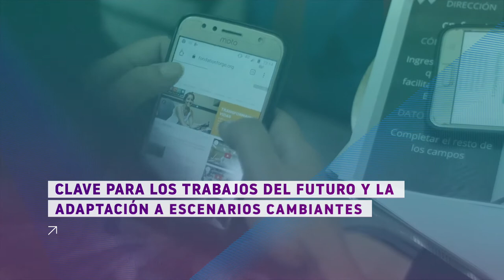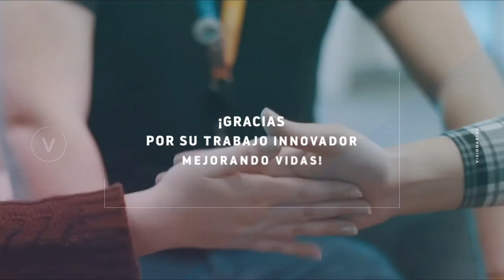FUNDACIÓN FORGE: ARGENTINA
La Fundación FORGE ganó el Cuarto Lugar del Premio Visionarios JK del BID en su 6ta edición, 2020. En este video pueden ver un resumen de su trabajo con jóvenes para fortalecer sus habilidades técnicas y sociales que aumente sus posibilidades de obtener empleos de calidad.

¡ Conoce más sobre Premio Visionarios JK!